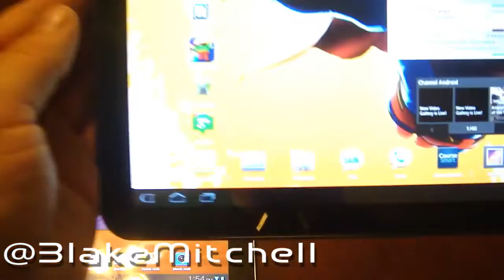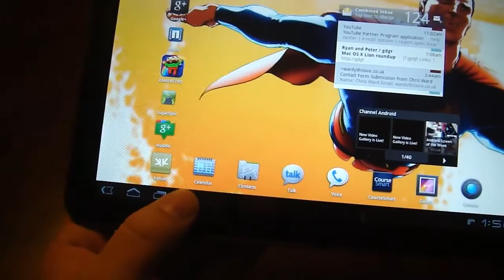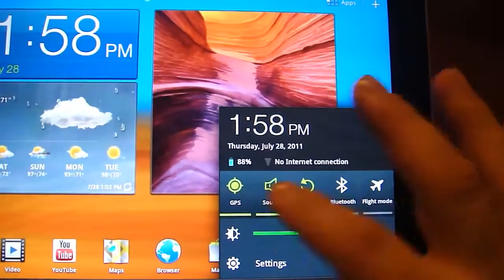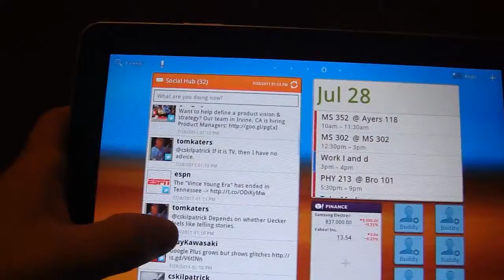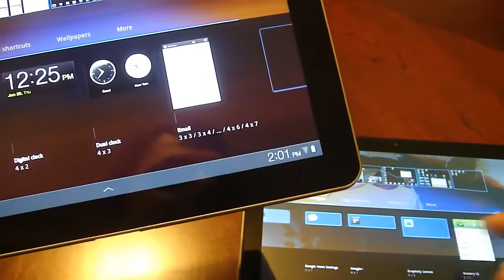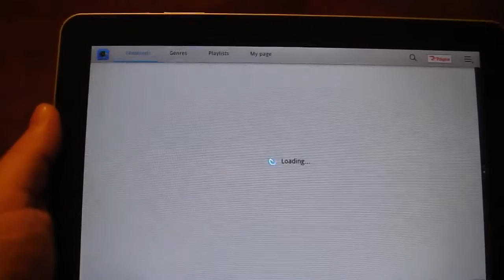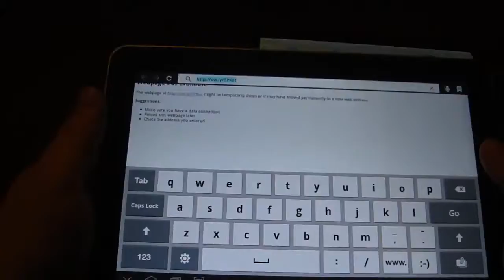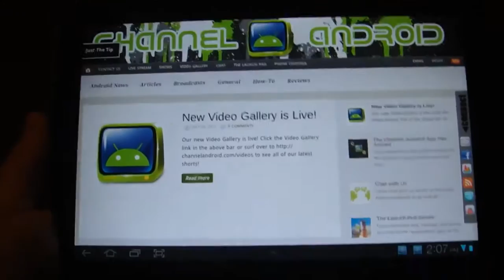A Look at TouchWiz for the Samsung Galaxy Tab 101